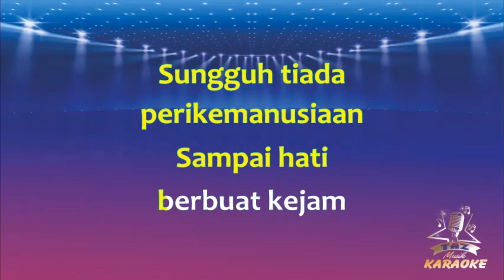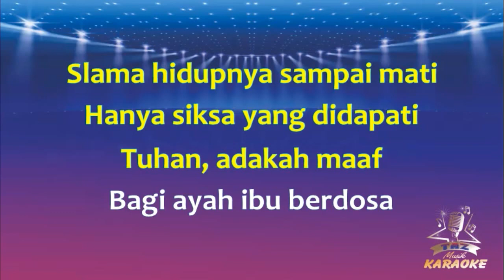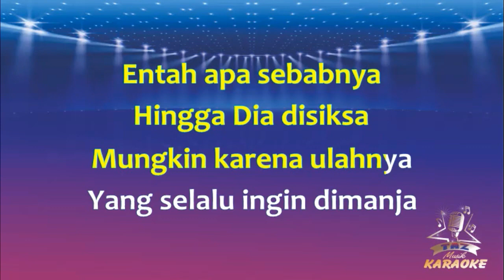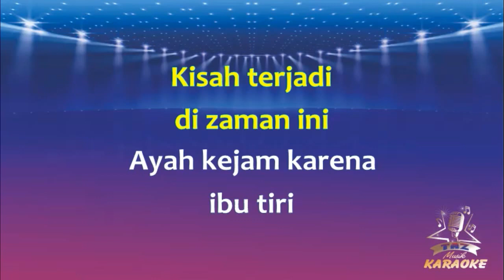ANAK YANG MALANG KARAOKE || Rhoma Irama ( Karaoke ) Dangdut || Koplo HD Audio ( Nada Wanita )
Karaoke Anak Yang Malang - Rhoma Irama - Versi Dangdut Koplo Lirik ( Cover Taz Musik )